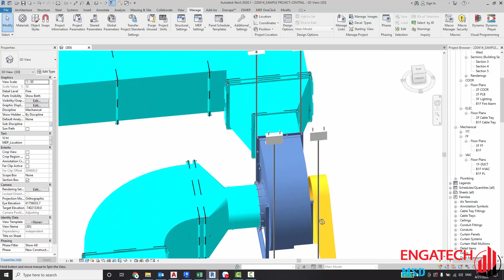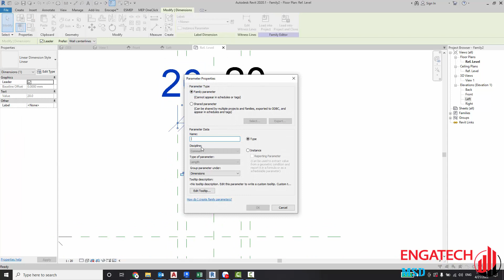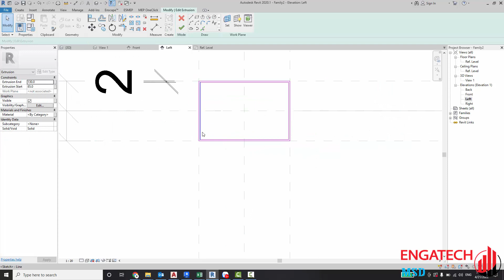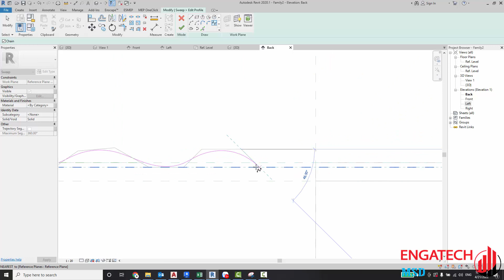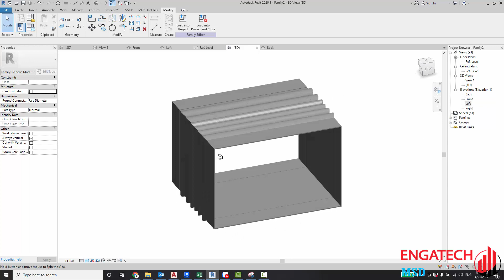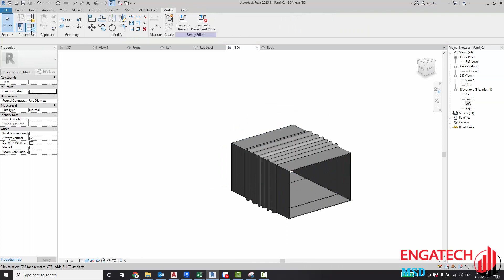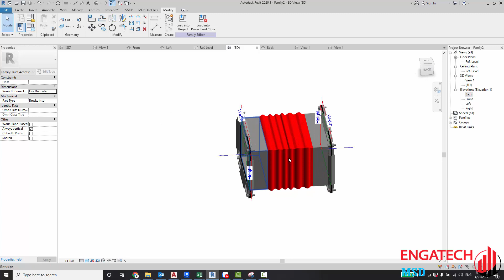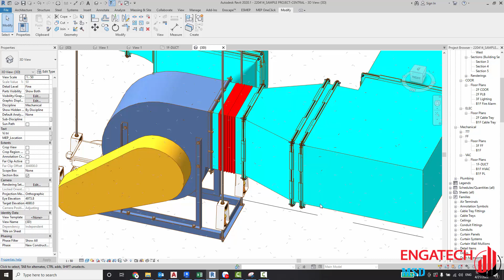FAMILY REVIT MEP: How to Create Rectangular Flexible Duct Connector